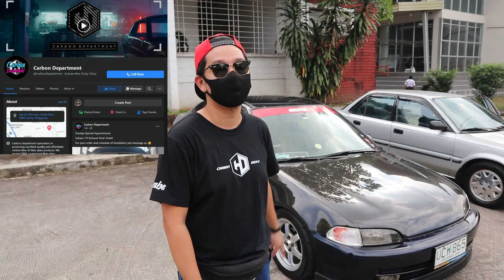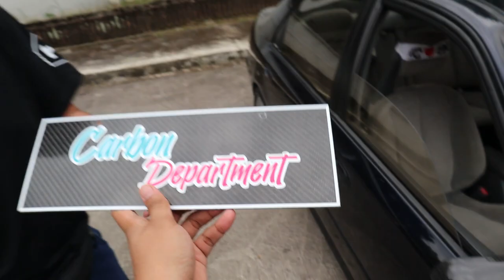Honda Civic ESi 1995 // Unli Vtec // HATAWAN NANAMAN!!!